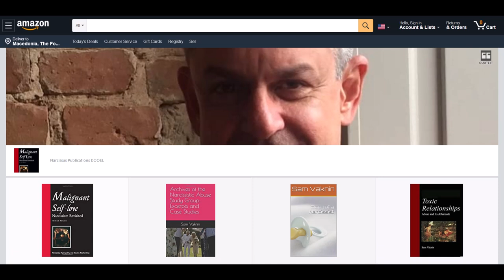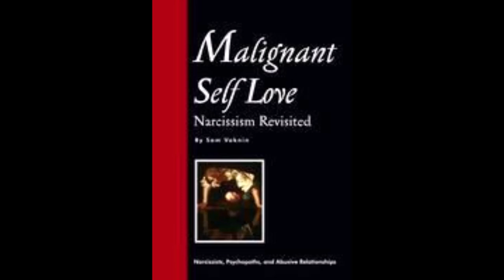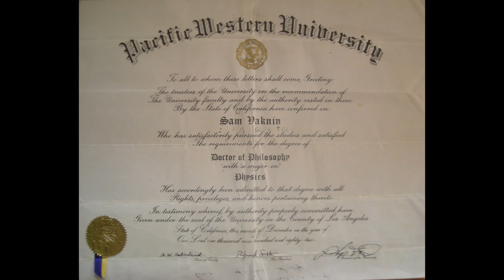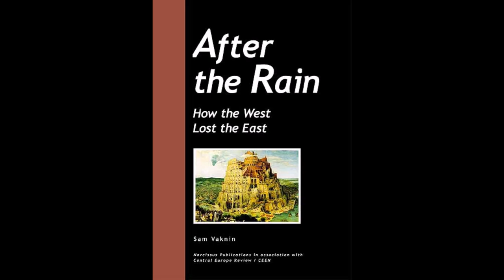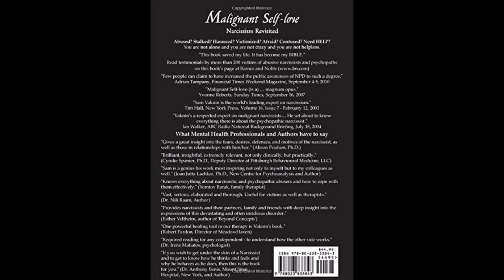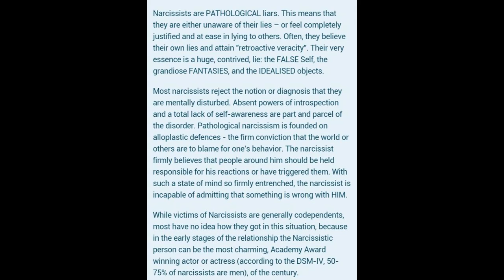Cluster B PDs: Overreact, Abuse, Destroy (Intl. Summit on Depression, Anxiety and Stress Management)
4 Paths of Trauma Release and Reactance (International Summit on Depression, Anxiety and Stress Management)

Presentation to International Summit on Depression, Anxiety and Stress Management

Fear of abandonment and rejection (BPD)

Narcissistic injury and mortification (NPD)

Frustration (AsPD, HPD)

Cause reactance.

There are four forms of release:

Cognitive release: Catastrophizing or flashbacks (re-experiencing)

Intervention: controlled catastrophizing via imagery

Emotional release: "Triggering cascade" is when a seemingly minor trigger results in vastly disproportional trauma.

Intervention: chair-based (chairwork dialogs), mindfulness, reframing (CBT), DBT, Gestalt, Scema

Behavioral release: Total reactance characterizes Psychopaths, Borderlines, trauma victims (PTSD and CPTSD), and people with mood disorders and impulse control issues. They escalate every conflict, however minor or imaginary, to the level of nuclear, apocalyptic, all-annihilating warfare and make disproportionate use of every weapon in their arsenal simultaneously.

Defiance, posturing, hostility, aggression, recklessness, and abuse are part and parcel of these recurrent pitched battles with one and sundry: all bridges are burnt and relationships are shattered hurtfully and irrevocably.

Intervention: alliancing, self-efficacy agencing, reinforcement, DBT

Somatic release: conversion symptoms, somatisation

Intervention: dream work, psychoanalysis, psychodynamic psychotherapies

Narcissists and psychopaths are dreamwreckers: they are particularly adept at provoking triggering cascades by aggressively and contemptuously frustrating both individual and social expectations, cherished and life-sustaining hopes, deeply held beliefs, and ingrained fantasies and values.

Their lack of empathy, innate, goal focused cruelty and ruthlessness, absent impulse control, and mind boggling recklessness create a whiplash of shock and disorientation coupled with agony and a pervasive feeling of being existentially negated. Intolerable angst is the inevitable outcome.